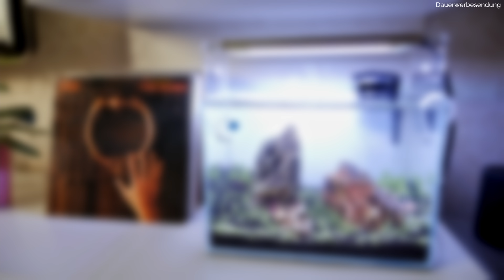Warum sind kleine Aquarien besser für den Einstieg ins Aquascaping geeignet? | AquaOwner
Werbevideo **

Die Aquariengröße ist eine der ersten Entscheidungen, die du triffst, wenn du in die Aquaristik oder das Aquascaping einsteigen willst. Darum möchte ich dir in diesem Video erklären, warum es für sinnvoller halte, erst einmal mit einem etwas kleineren Aquarium zu starten.

Inhaltsverzeichnis:
00:00 Einleitung
00:56 Geringere Anschaffungskosten
01:41 Geringere laufende Kosten
02:58 Geringerer Pflegeaufwand
03:45 Flexiblere Aufstellung
04:46 Einfachere Umgestaltung
06:06 Geringere Fischauswahl
07:43 Schwankende Wasserparameter
09:44 Was ist die optimale Einstiegsgröße?
11:17 Weißglas oder Floatglas?
12:09 Meine Empfehlung

Lerne das Aquascaping mit meinem einzigartigen Videotraining! 📝
Hole dir die offiziellen AquaOwner Aquascaping Tools ✂️